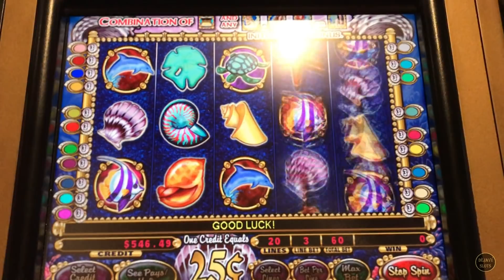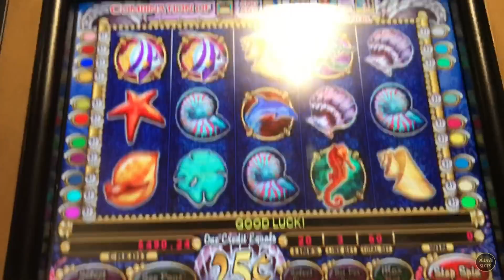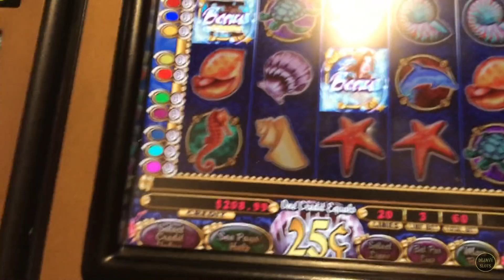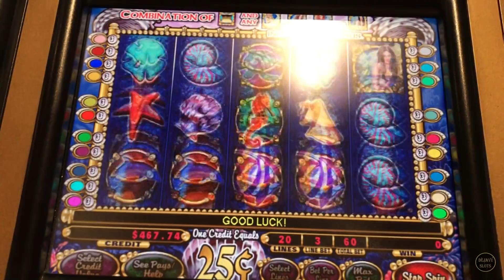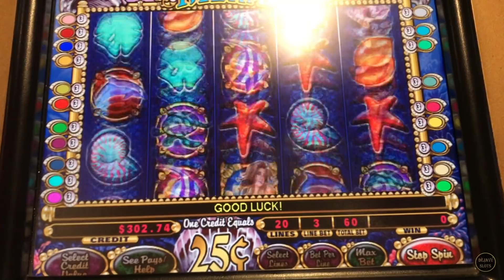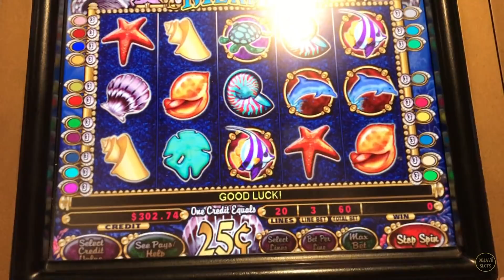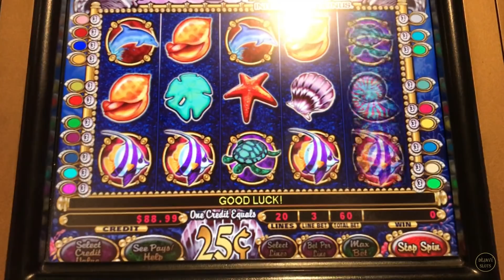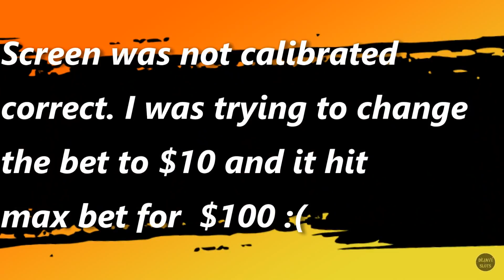$100 MAX BET TOUCH SCREEN MALFUNCTION MYSTICAL MERMAID LIVE PLAY & BONUS HIGH LIMIT SLOT MACHINE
MYSTICAL MERMAID $100 MAX BET TOUCH SCREEN  MALFUNCTION LIVE PLAY & BONUS HIGH LIMIT SLOT MACHINE. WE WERE PLAYING MYSTICAL MERMAID AT $15 BET WHEN I WAS DOWN TO MY LAST BET I CHANGED IT TO $5 AND GOT A BONUS. I TRIED CHANGING IT TO $10 BET AS YOU CAN SEE THE CALIBRATION ON THE SLOT MACHINE WAS OFF SO IT HIT MAX BET AT $100. IT WOULD HAVE BEEN NICE IF I GOT A GREAT LINE HIT!

I usually play at Las Vegas, Aria, MGM, Bellagio, The Cosmopolitan and in the LA area San Manuel Casino.

can be Mailed to:
ARTHUR & KATHERINE